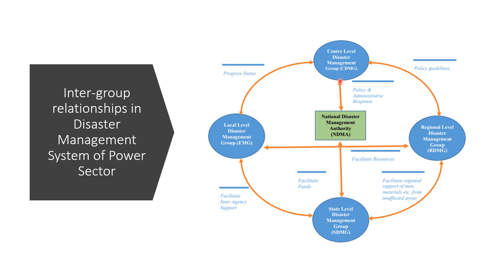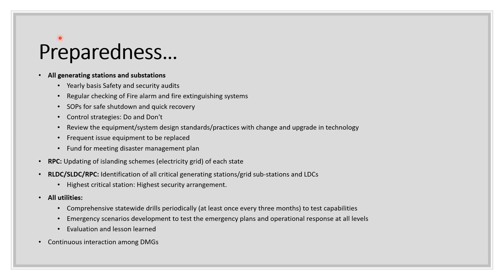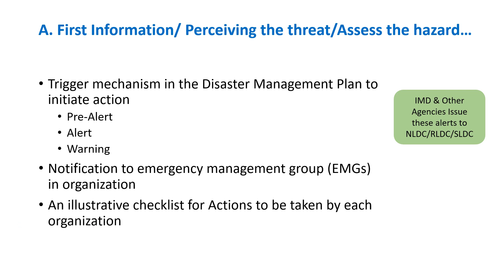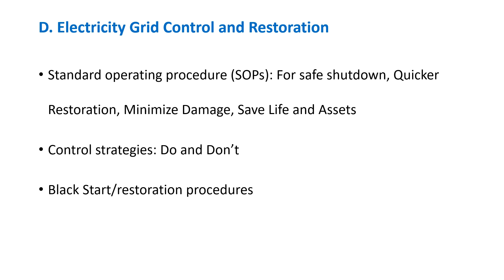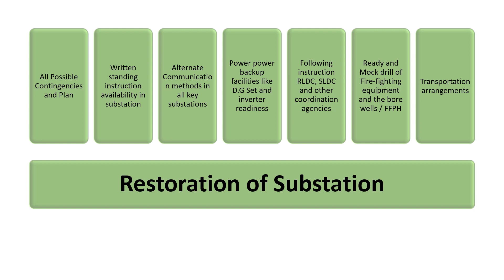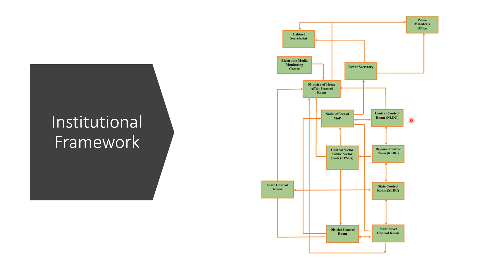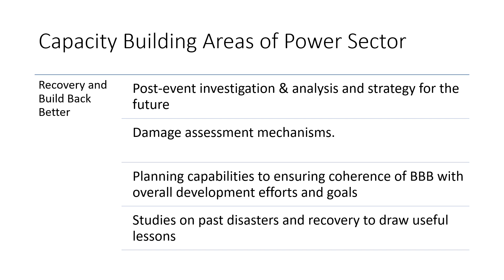CEA Disaster Management Plan for Power Sector 2022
This presentation provides a synopsis of Disaster Management Plan for Power Sector 2022 prepared by CEA. This documents provides a complete overview on resilience strategy adopted for power system to tackle natural as well any other kind of disasters impacting the power system. It provides how anticipation, preparation, response, restore and recovery and lessons learned can help in improving the over all tackling of such disasters and minimising the losses to power system. Being a critical infrastructure, it is important to quickly restore power system after any event. For this BBB (Build-back -better) strategy is adopted in India.